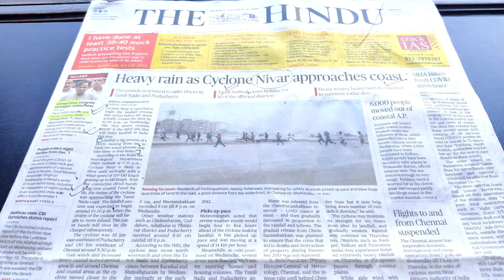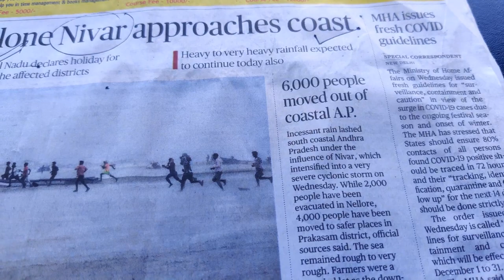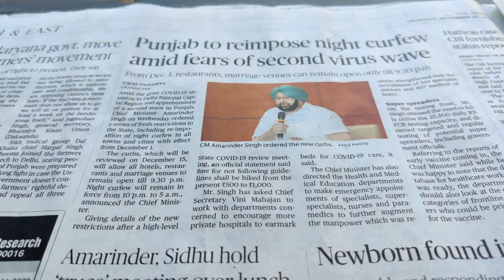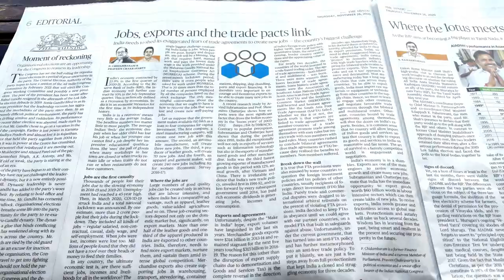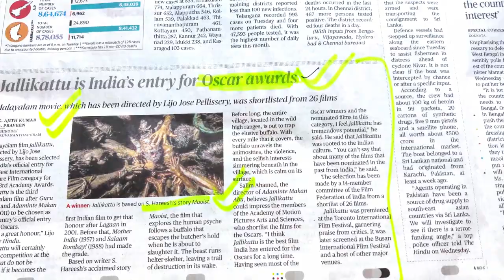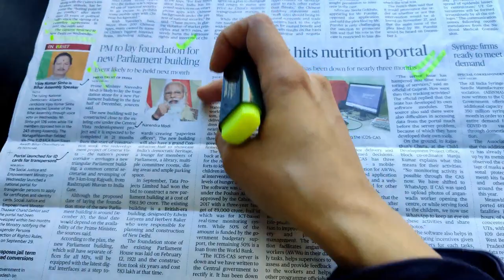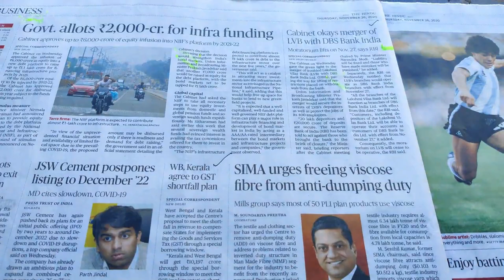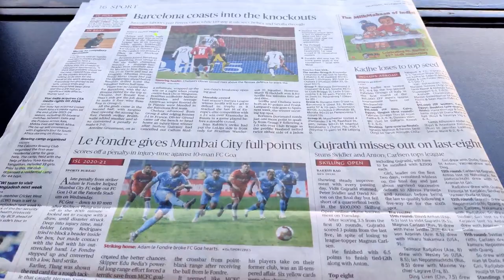HOW TO READ NEWSPAPER TO IMPROVE ENGLISH? | THE HINDU NEWSPAPER READING SKILL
Newspaper reading is a part of your preparations so here is a session to help you in newspaper reading. We are going to read the hindu newspaper in this particular session and will discuss what is the best way to read newspaper for bank exams, current affairs and english improvement. So we will let youy know how to read newspaper for bank exams, how to read newspaper in english, how to read newspaper for upsc & other exams. This session will be helpful for Bank PO, SBI PO, SBI Clerk, IBPS Clerk, IBPS PO.
Should you make notes of newspaper ?
Newspaper reading
The Hindu Newspaper
Bank Exam Preparations
Bank PO